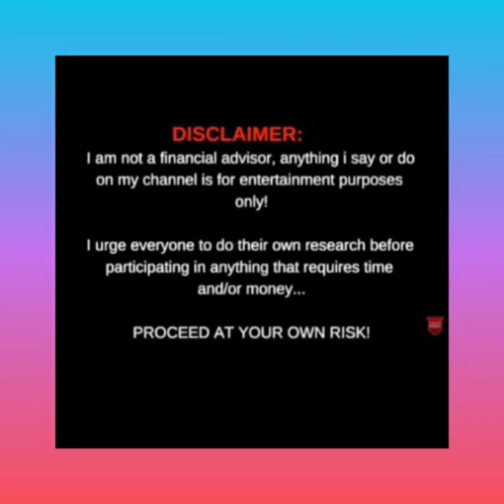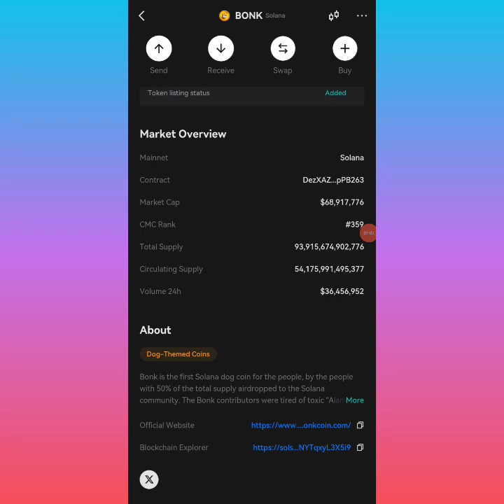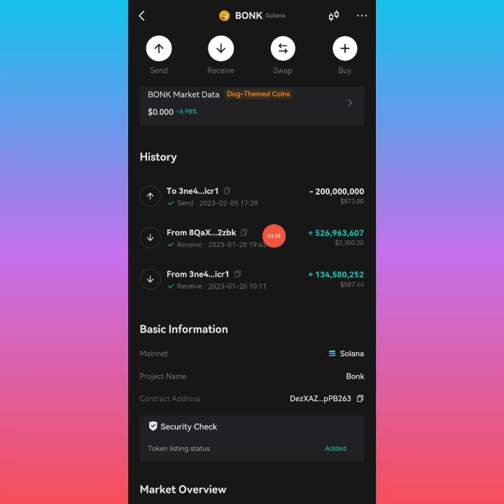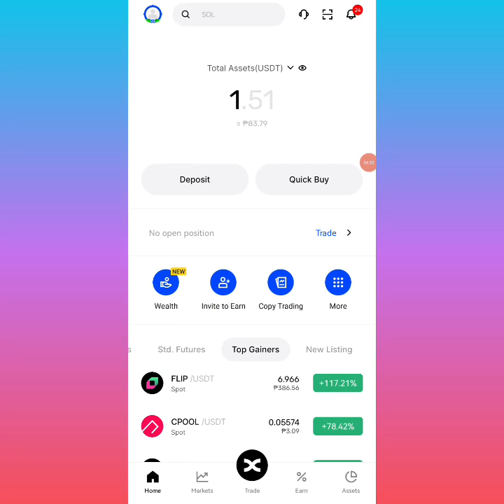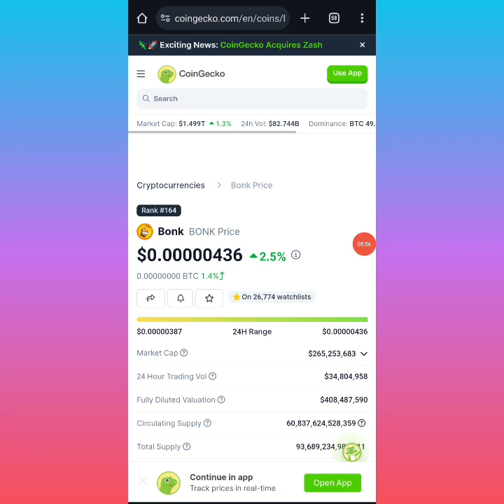IYAK😭 7K KO NASA 120K NA SANA KAY BONK TOKEN🥺 NANGYARI??? OK BA BILHIN?